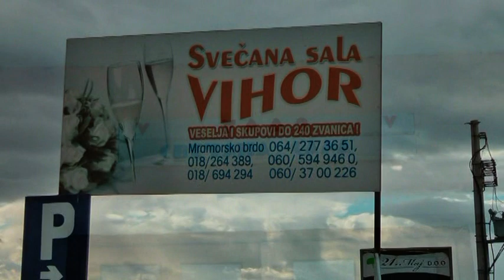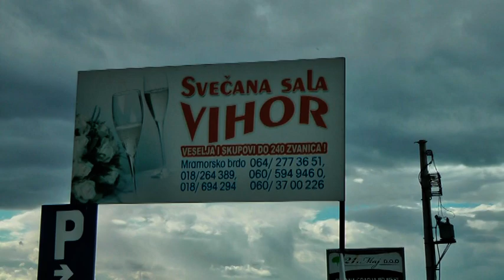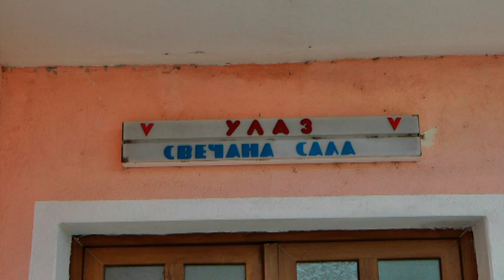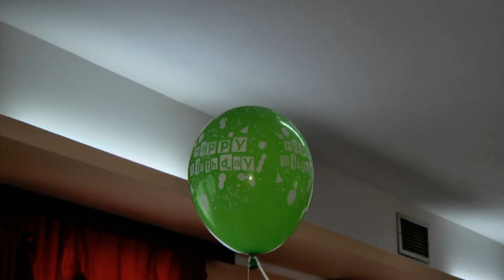martin rodjendan VTS-01-1